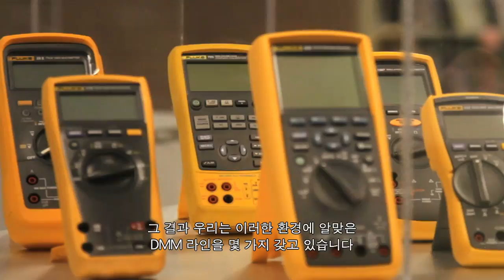플루크 장비에 물이 닿으면?